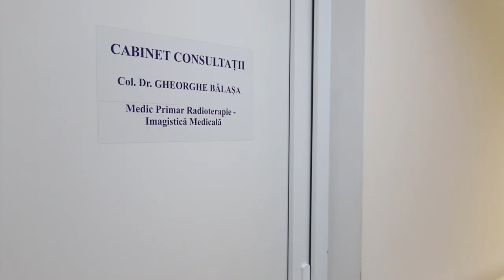Radioterapia in cancerul laringian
Radioterapia este cel mai frecvent tip de tratament radiologic se numește terapia cu radiații externe. Un regim de radioterapie sau o schemă de radioterapie constă, de obicei, dintr-un număr specific de tratamente administrate într-o anumită perioadă de timp. Radioterapia poate fi tratamentul principal pentru cancerul laringian sau poate fi folosită după operație pentru a distruge resturile celulelor canceroase care nu au putut fi îndepărtate în timpul operației.

Contact Secția Radioterapie a SUUMC
021/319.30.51 – 60, int. 4121, între orele 08.00 – 14.00

Material video realizat de Col. Oana Ciobanu și Daniel Iancu